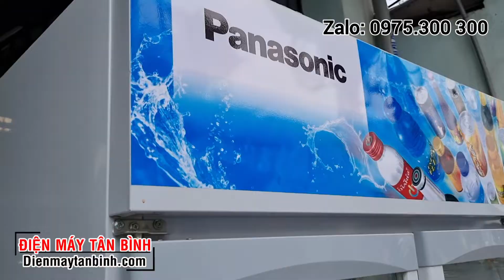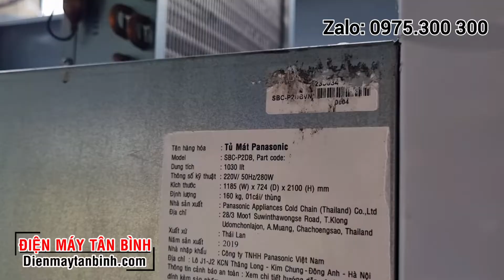Bán tủ mát Panasonic 1000 lít cũ, thanh lý tủ lạnh 2 cửa trưng bày trái cây, bánh kem sinh nhật, hoa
Là dòng tủ mát có hai cửa dùng để trưng bày thực phẩm -  tủ có xuất xứ từ Thái Lan và mang thương hiệu panasonic nhật bản - model Panasonic SBC-P2DB đây là hàng thanh lý đã qua sử dụng rồi -  dung tích 1000 lít -  là dòng tủ cao cấp chuyên dùng trưng bày bánh kem, hoa tươi, trái cây,  hoặc các loại thực phẩm trong siêu thị -   Tủ thiết kế có hai cửa kính mở ra -  là loại tủ dàn lạnh không đóng tuyết -  làm lạnh nhanh và tiết kiệm điện năng - bên trong có nhiều tầng Vĩ để đựng thực phẩm -  những tuần này có thể thêm bớt hoặc thay đổi khoảng cách sao cho phù hợp với từng loại thực phẩm khác nhau - Tủ mát Panasonic Sử dụng lốc máy kulthor Thái Lan, bảng điều khiển bằng điện tử,  giúp bạn dễ dàng điều chỉnh ngưỡng nhiệt độ theo yêu cầu,   bên trong có đèn chiếu sáng ,  Đây là dòng tủ cao cấp chất lượng cao,  có độ ẩm phù hợp với nhiều loại thực phẩm Trần,  có nghĩa là thực phẩm không đóng bao bì như:  trái cây,  bánh kem,  rau củ quả